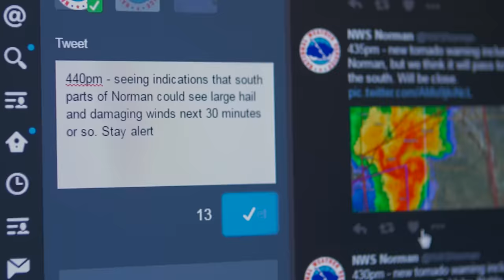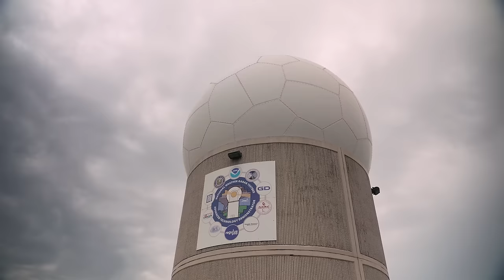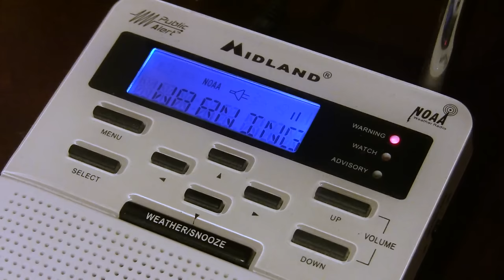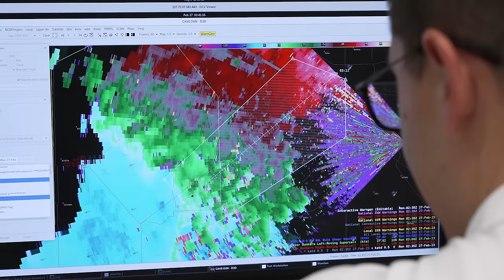Phased Array: The Weather Radar of the Future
NEXRAD, the main radar system for weather forecasting, is nearing the end of its lifespan, prompting the need for a replacement. The Radar Next program aims to enhance radar technology with rapid updates and flexible scanning. Phased array technology enables quicker atmospheric scans, improving storm monitoring and warning capabilities. This advancement is vital for public safety as severe weather events increase, ensuring timely information dissemination.